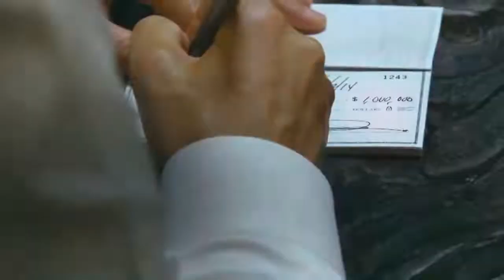Marcus Lemonis, Business Keynote Speaker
To book Business Keynote Speaker Marcus Lemonis for your next event, please contact . And for more information about Marcus Lemonis (including expanded bio, program outlines, more videos, speaking fees, etc.)

CNBC business superstar, Marcus Lemonis is America’s doctor for small businesses. The charismatic serial entrepreneur and owner of the multi-billion dollar company, Camping World, shot to fame for his role in the reality series The Profit, in which he offers struggling small companies capital and expert advice in return for an ownership stake. Lemonis’ valuable advice, raw authenticity, and effortless talent for connecting with show participants has made The Profit CNBC’s top-rated show and spurred an upcoming spin-off The Partner.

Lemonis was born in war-torn Lebanon and adopted at the age of nine-months by a U.S. family. His family’s ownership of the largest Chevrolet dealership in Florida helped nurture his entrepreneurial spirit. Despite having a loving relationship with his parents, he had what he described as a “rough childhood,” dealing with an eating disorder as an adolescent, depression, and abuse from an extended family member. However, Lemonis claims that these struggles later helped him connect better with others, one of the key principles he attributes to any business’ success.

After a failed run for Congress, Lemonis decided that in order to grow he needed to look outside his family and put himself in a situation where others would be tough on him. He went to work at AutoNation, the country’s largest car dealer, and worked his way up to regional manager. With his small savings, he founded the company FreedomRoads, which set out to transform the RV industry, a sector in which innovation was long overdue. FreedomRoads grew and eventually merged with Camping World, and a few years later, Good Sam Enterprises, with Lemonis continually at the helm.

After appearing on Celebrity Apprentice and Secret Millionaire, Lemonis started The Profit as a means of reaching out to other underdogs in business. He receives no paycheck for appearing on the show and to date has poured over $35 million of his own money into struggling companies.